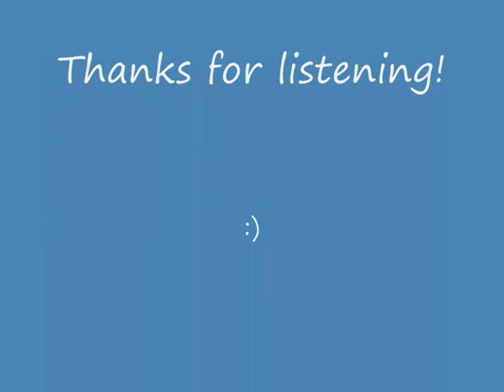James Fauntleroy - This Time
I love this song, the lyrics are awesome!